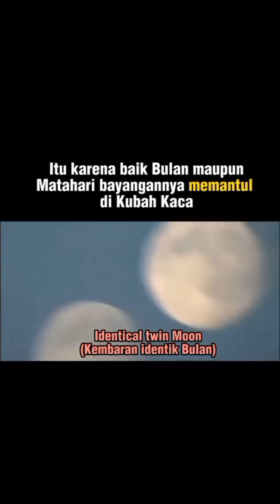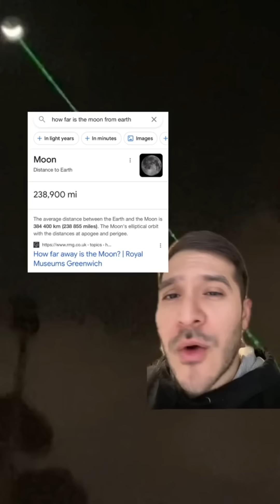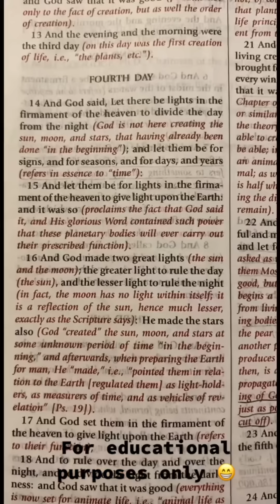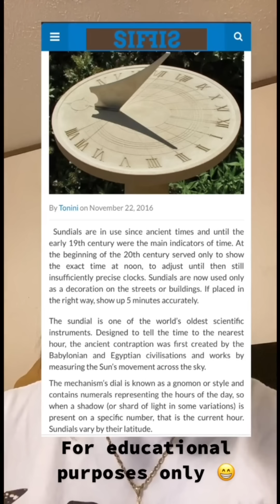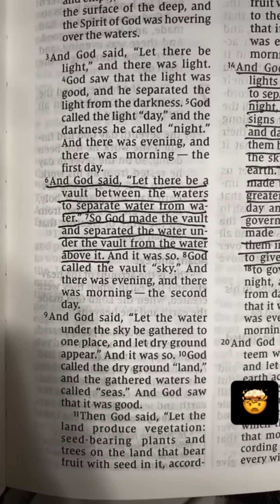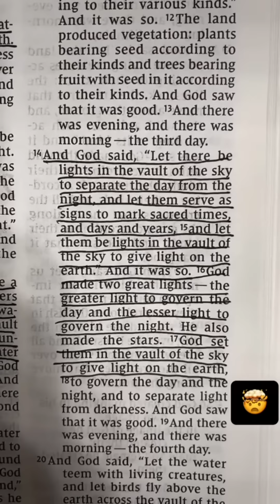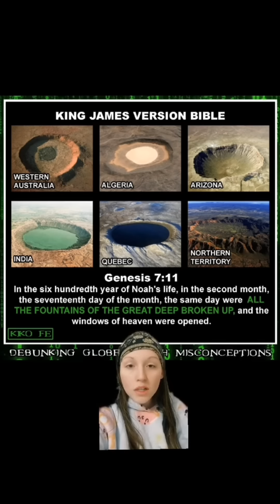"Heliocentrism is Just a Religion, it's Not Science!"